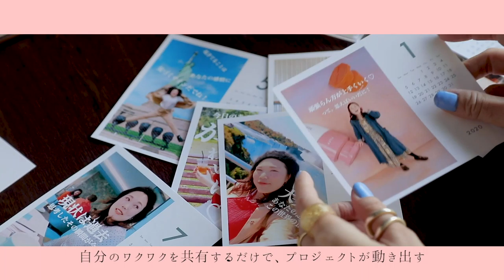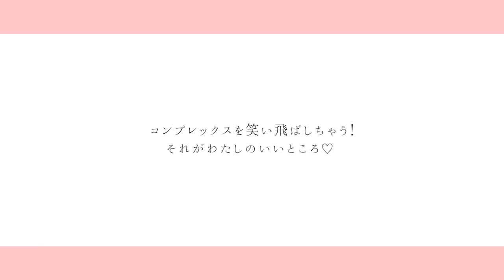［自分辞典］vol.4_レッドさんの場合（あつなさん）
今回のアドバイザーはレッドさん。
外向的現在思考の笑顔のとっても素敵な方です👩

🌜自分辞典とは？🌛 ユングの深層心理学を元につくられた
資質診断ツール。 (向井ゆきさん監修 @imyuki.m )
６色のカラーで資質を表します。